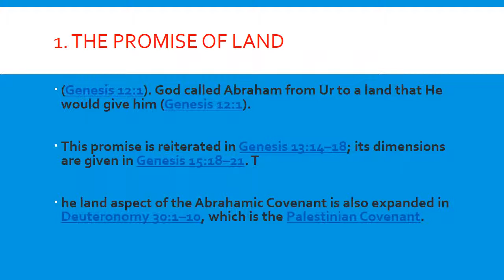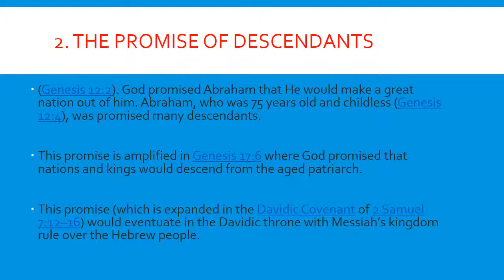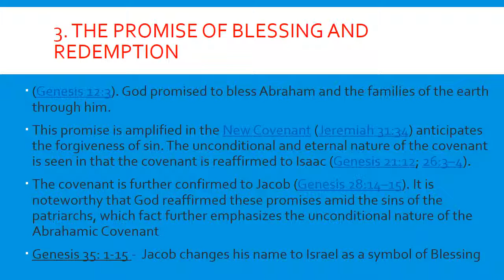3 The Abrahamic Covenant